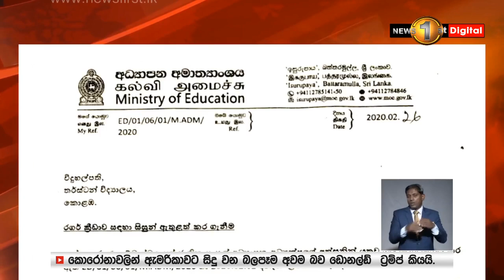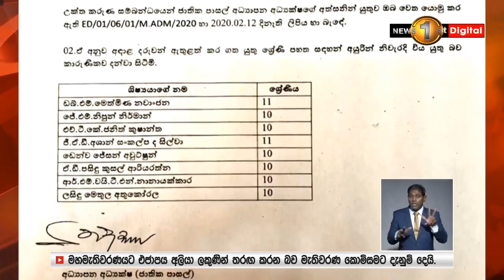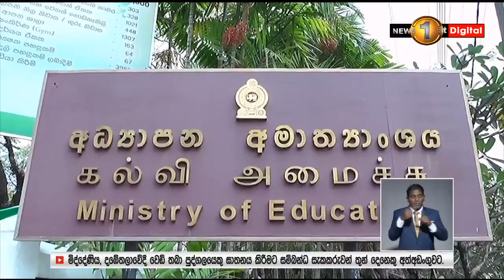විෂමාචාර ක්‍රියාවකට ආ පුද්ගලයෙකුට උසස්වීම් ලබාදී අධ්‍යාපනය දියුණු කරන්නේ කෙසේද?